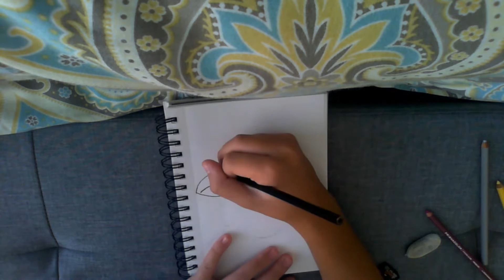How to Draw Bounsweet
I drew the new Pokemon, Bounsweet. Here are the colors used:
Leaves - Apple Green
Shading/outline - Black
Body - Process Red
Eyes - Lemon Yellow and Canary Yellow
White Shading - 20% Cool Grey
All of the pencils are Prismacolor Premier.

see me appear in that little subscription box of yours. You know you
day!

~Dani